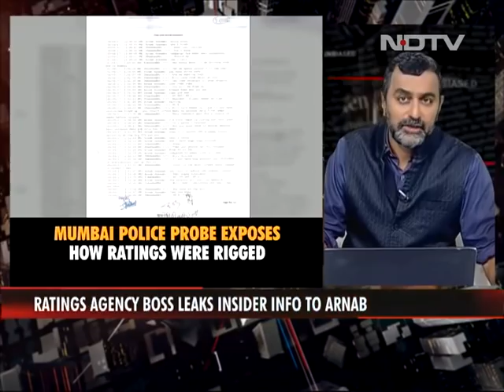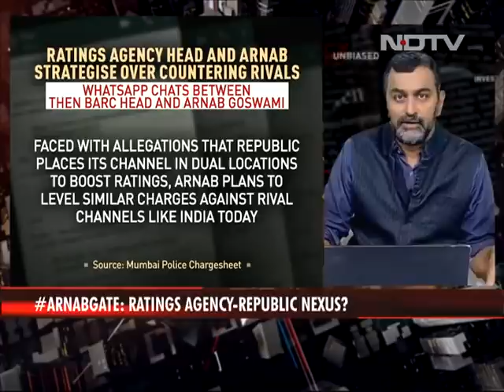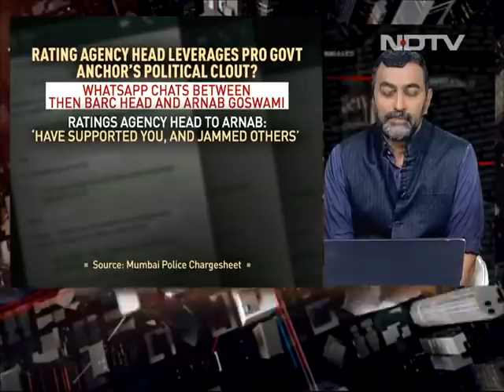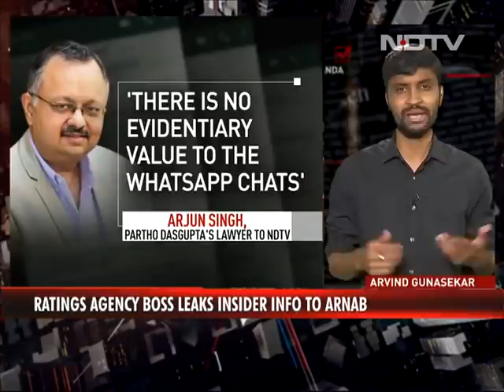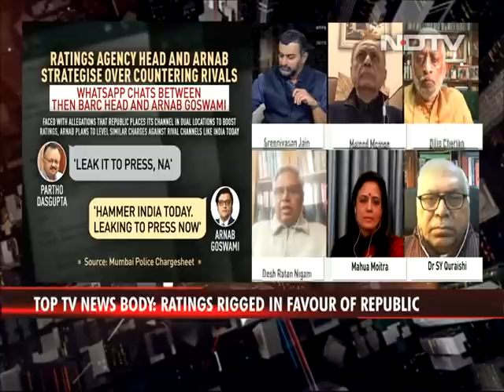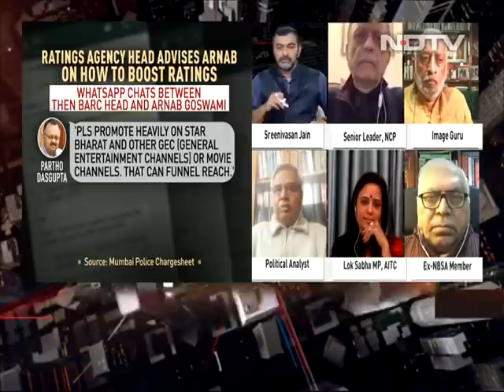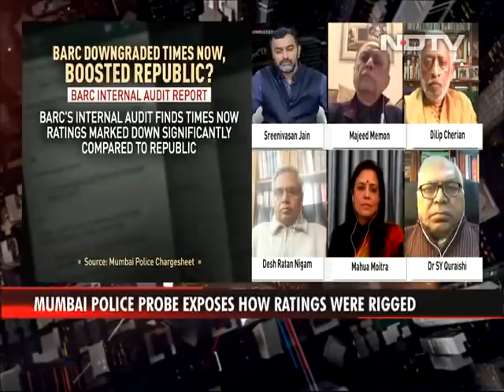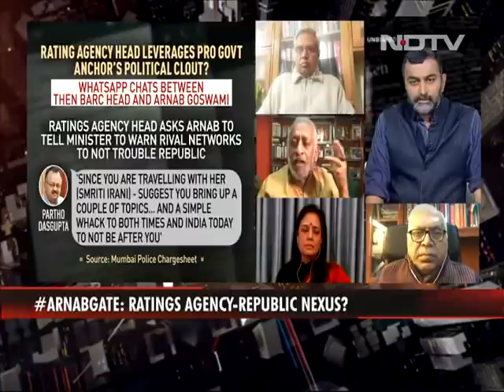Reality Check | Ratings Agency-Republic TV Nexus?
On this episode of Reality Check: The sordid chats that expose the unholy nexus between ex-ratings agency chief, Partho Das, and Republic TV's Arnab Goswami.